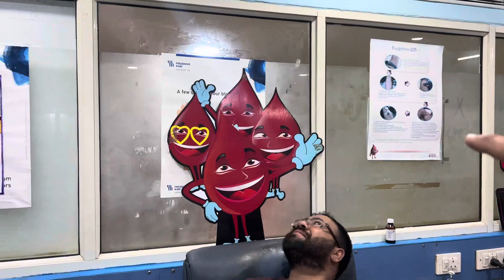AAJ HUM RIDE KAR RAHE HE SOCIETY KE LIE 😎|| NCB RIDE #170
THRILLMOTO   CURRENT MOTOVLOGGING SETUP
2. Rode Lavalier II - Black
4. GoPro AAMIC-001 3.5mm (0.35 cm) Mic Adapter for HERO8
VLOGGING SETUP
1. CANON M 50 CAMERA WITH CANON REMOTE TRYPORD
3. HELMET INTERCOM SYSTEM ( Sena Spider ST- 1

Best place to visit Manali
Manali short route
Whether in Manali is pleasant